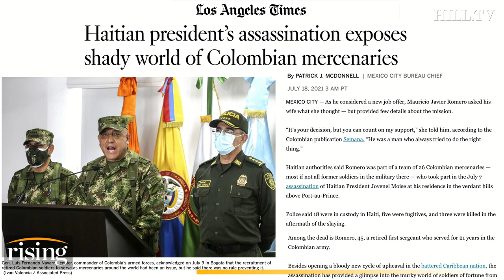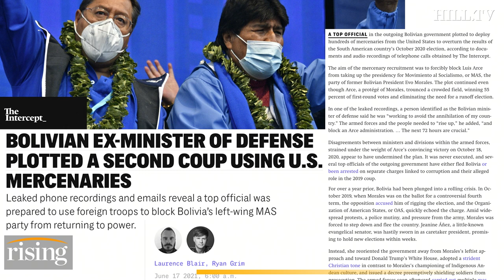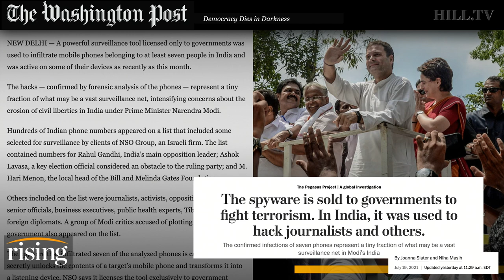Ryan Grim: Assassination Of Haitian President Signals BILLIONAIRES Can Buy A Coup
Ryan Grim explains how cyber warfare threatens the stability of government.